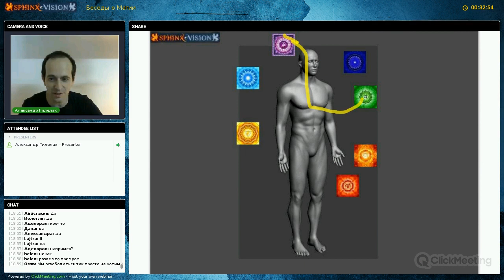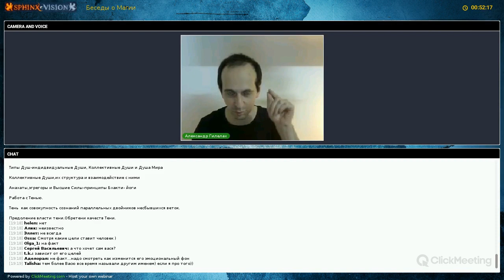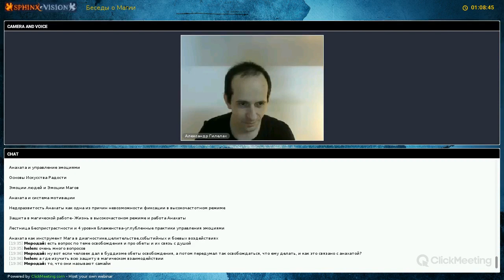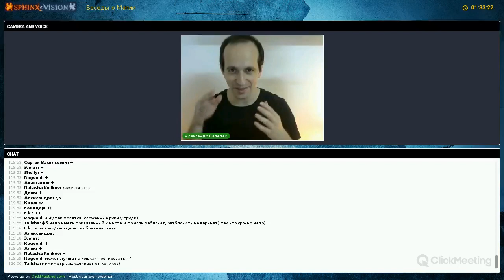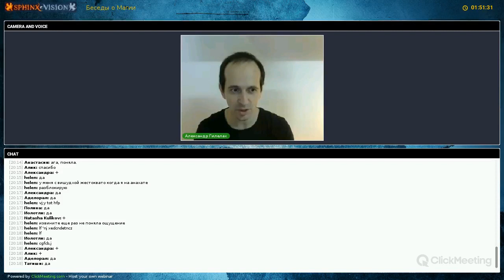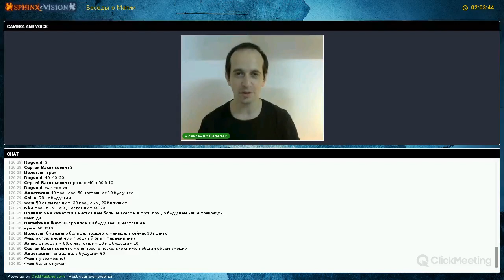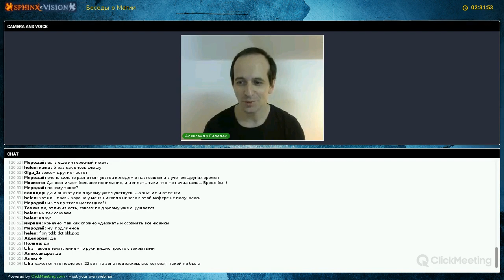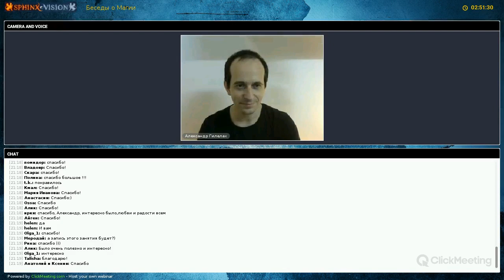Вводное занятие по углубленной работе с Анахата-Чакрой и Душой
Данное занятие является первым в курсе " Углубленная работа с Анахатой и Душой".
Здесь мы разбираем вопросы:
1. Зачем работать с Анахата-Чакрой;
2. Что помогают раскрыть подобные практики;
3. Какие существуют базовые методы активации анахата-чакры?

С середины занятия начинается практика акцивации анахаты, которую может выполнить почти любой человек, который на самом базовом уровне чувствует энергетику человека.

Этот ролик добавлен по лицензии Creative Commons, это означает, что, помимо правообладателя, им могут пользоваться и другие авторы, но с обязательным указанием авторства).